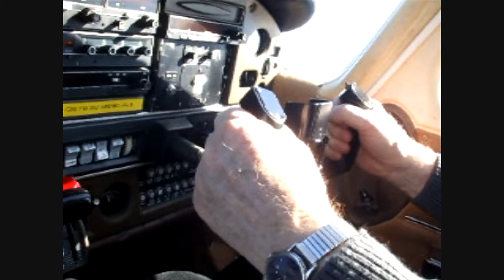vol bapteme roger et dom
survol du morvan